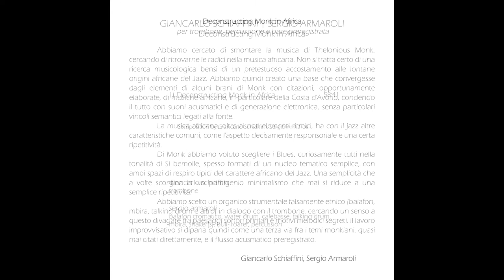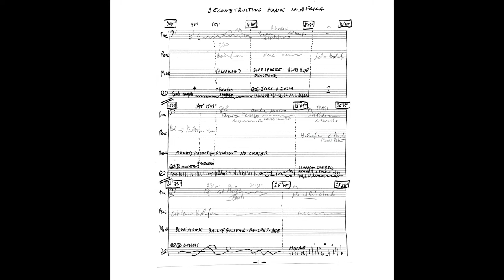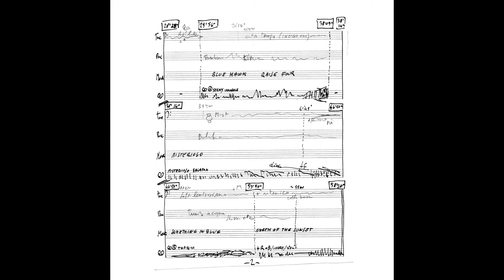GIANCARLO SCHIAFFINI | SERGIO ARMAROLI - Deconstructing Monk in Africa (extract), 2021 Dodicilune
Prodotto da Dodicilune distribuito in Italia e all’estero da IRD e nei migliori store on line da Believe Digital, martedì 12 gennaio 2021 esce "Deconstructing Monk in Africa". Giancarlo Schiaffini (trombone) e Sergio Armaroli (balafon cromatico, water drum, calebasse, talking drum, mbira, shaker(s), bull-roarer, percussion), autentici maestri dell'improvvisazione e collaboratori di lunga data, propongono una suite di quasi un'ora nella quale l’improvvisazione fa da raccordo tra Thelonious Monk, l’Africa e la musica contemporanea europea.

Personnel
Giancarlo Schiaffini - trombone
Sergio Armaroli - balafon cromatico, water drum, calebasse, talking drum, mbira, shaker(s), bull-roarer, percussion